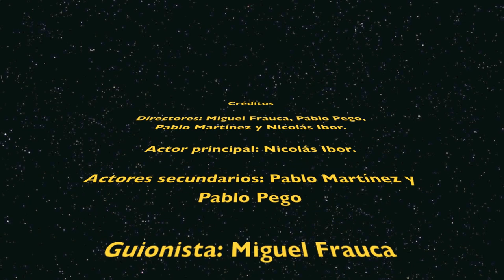Adictos a los videojuegos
Trabajo de Miguel Frauca, Pablo Pego, Nicolás Ibor y Pablo Martínez para la asignatura de tecnología de 3º de ESO. Representan una partida on-line entre cuatro jugadores que no tiene pinta de acabar muy bien.